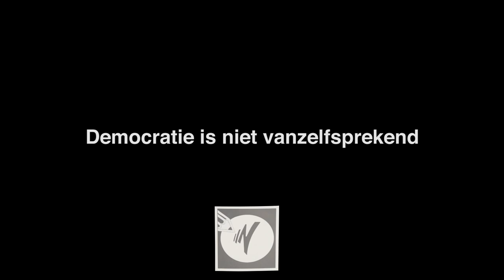Waarom zouden we nog gaan stemmen?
Waarom zouden we nog gaan stemmen? Een stem meer of minder maakt toch geen verschil. Als de uitslag binnen is, worden al die politieke praatjes en beloftes zo weer aan de kant gezet. Waarom zouden we nog meedoen aan die politieke poppenkast?

Toch? Nee!

Stemmen is een recht waar we te weinig bij stil staan. Stem op 19 maart om onze vrijheid van meningsuiting te vieren. Stem voor de democratie.

Deze verkiezingsspot is volledig op basis van vrijwilligheid tot stand gekomen. Grote dank aan iedereen die heeft meegewerkt:

Regie - Peter Kasbergen / Public Cinema
Camera - Jaïr Mahazri
Camera-assistent - Thijs Kasbergen / Public Cinema
Geluid - Niek de Wit / Studio Amsterdam
Licht - Thomas Heere
Concept en script - Peter Kasbergen en Jaïr Mahazri
Productie - Sjaan Steinmetz / Public Cinema
Productie-assistenten - Wendy Schouten en Bart Remmers / Public Cinema
Montage - Peter Kasbergen / Public Cinema
Color grading en VFX - Thijs Kasbergen / Public Cinema
Geluidsnabewerking - Niek de Wit / Studio Amsterdam
Acteurs - Anna Gimbrere, Ferry Hille, Amina Janmohamed
Stemacteur - Wim Kerkhove